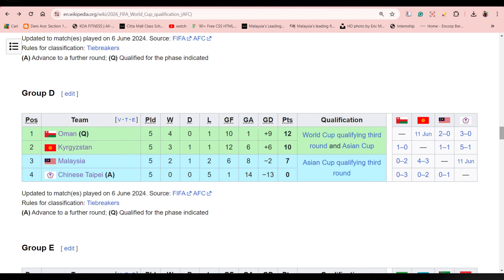Apa Formula Terbaik Untuk KPG Menang Besar Ke Atas Chinese Taipei ?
Perlawanan menentang Chinese Taipei bakal menjadi perlawanan yang cukup penting untuk kita. Untuk kita layak, kita wajib mencatatkan kemenangan besar keatas Chinese Taipei. Mampu atau tidak kita melakukan perkara tersebut ?